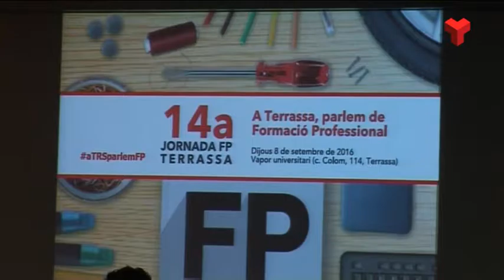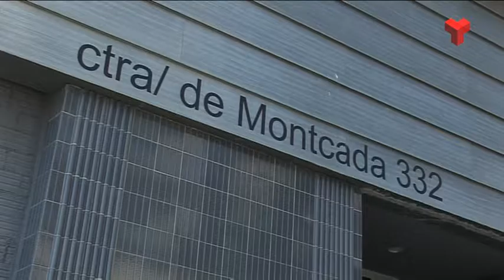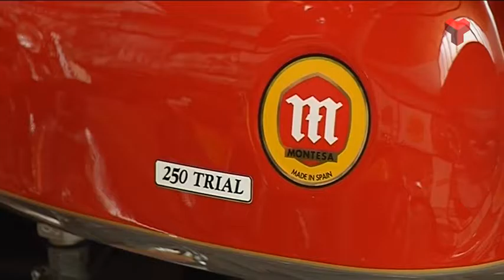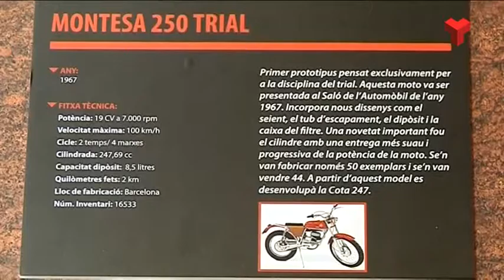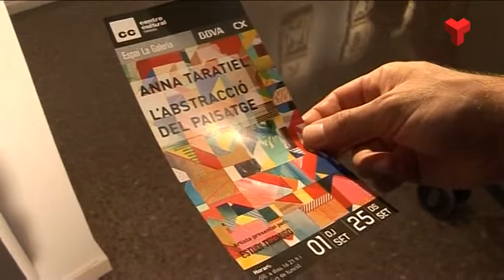Informatiu Vespre dijous 08-09-2016 de Canal Terrassa